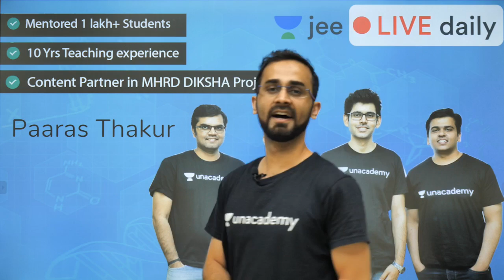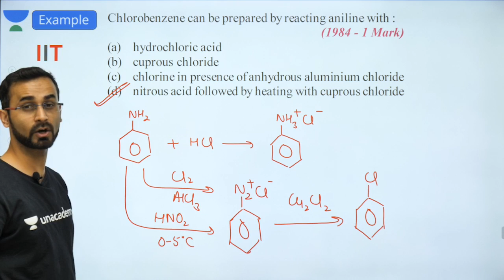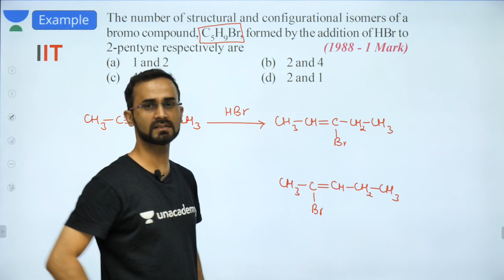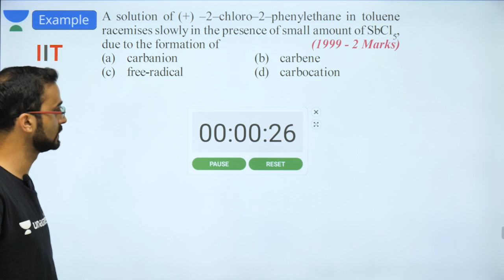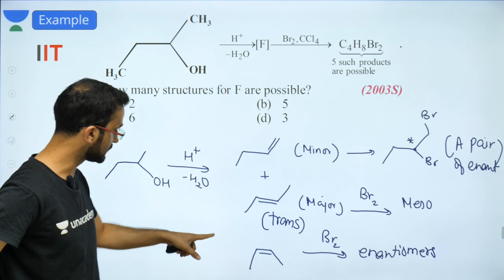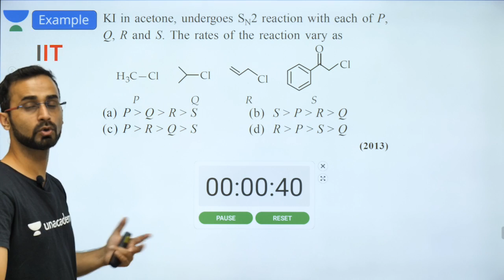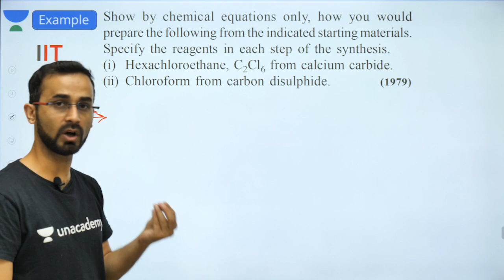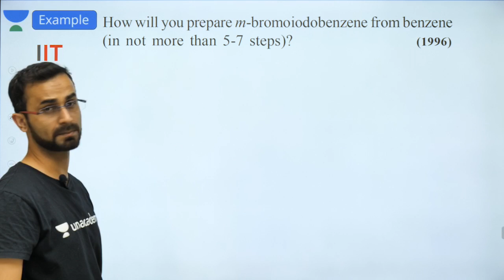Haloalkanes - PYQ | Unacademy JEE | LIVE DAILY | IIT JEE Chemistry | Paaras Sir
1. Learn from your favourite teacher
2. Dedicated DOUBT sessions
3. One Subscription, Unlimited Access
4. Real time interaction with teacher
5. You can ask doubts in live class
6. Limited students
7. Download the videos & watch offline